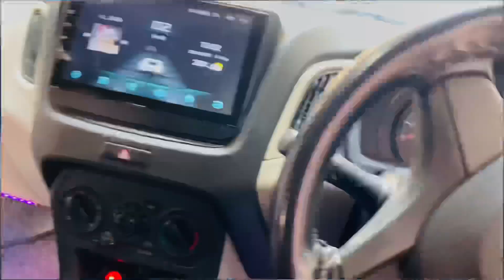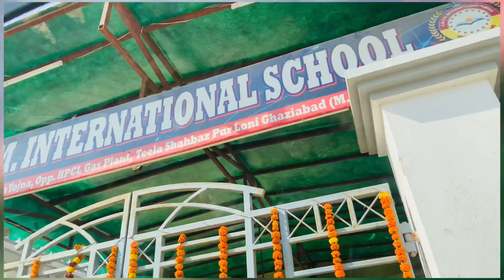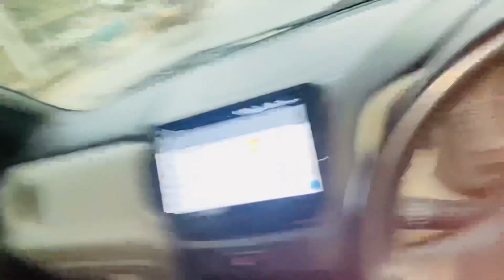Jerry ko bhe upper jana hai mere sath 😄